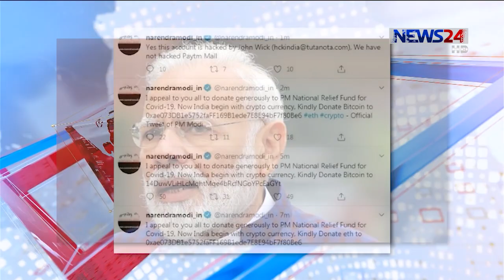ভারতের প্রধানমন্ত্রী নরেন্দ্র মোদির টুইটার একাউন্ট হ্যাক 3Sep.20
এবার হ্যাকের শিকার হলো ভারতের প্রধানমন্ত্রী নরেন্দ্র মোদির নিজস্ব ওয়েবসাইটের টুইটার একাউন্ট। বৃহস্পতিবার এই তথ্য নিশ্চত করেছে টুইটার। ওই একাউন্টটি থেকে করোনার ত্রাণ তহবিলের অন্য অনুদানের ক্ষেত্রে ক্রিপ্টো কারেন্সি ব্যাবহার করার নামে একাধিক টুইট করা হয়েছে বলে জানিয়েছে তারা।
টুইটারের পক্ষ থেকে বলা হয়, এইধরণের কার্যকলাপ নিয়ে তারা বরাবরই যথেষ্ট সচেতন এবং এরইমধ্যে একাউন্টটি সুরক্ষিত করার প্রয়োজনীয় পদক্ষেপ নেয়া হয়েছে। এই ঘটনার গভীরভাবে তদন্ত করা হচ্ছে বলে এক বিবৃতিতে জানিয়েছে টুইটারের মুখপাত্র। এর আগে গেল জুলাইতেও হ্যাকের শিকার হয়েছিল মার্কিন প্রেসিডেন্ট পদপ্রার্থী জো বাইডেন, সাবেক মার্কিন প্রেসিডেন্ট বারাক ওবামা, এবং ধনকুবের এলন মাস্ক-সহবেশ কয়েকজন প্রখ্যাত ব্যক্তিদের টুইটার অ্যাকাউন্ট।

On Aired on NEWS24 on 3rd September, 2020
Our other Youtube channels :
News24 Official Address:
NEWS24
371/A
Bashundhara Road
Block – D
Bashundhara Residential Area
Dhaka - 1229